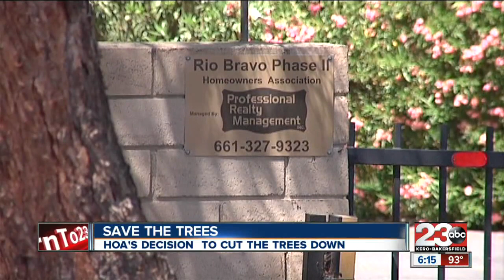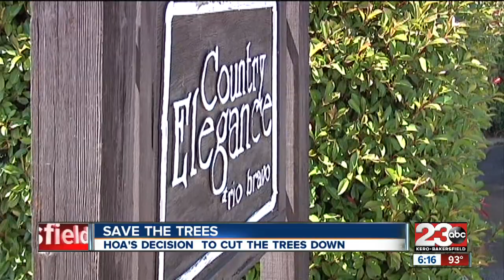Neighbors in Rio Bravo neighborhood tried to save two Redwood trees from being cut down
The HOA decided to cut the trees down.